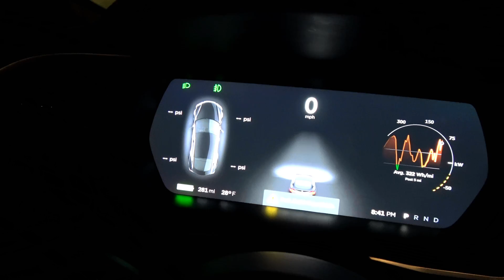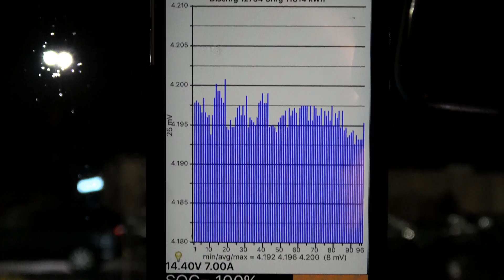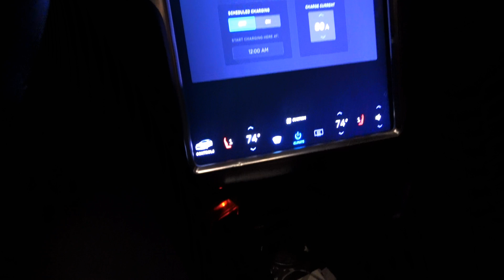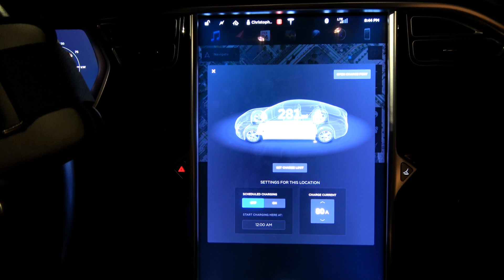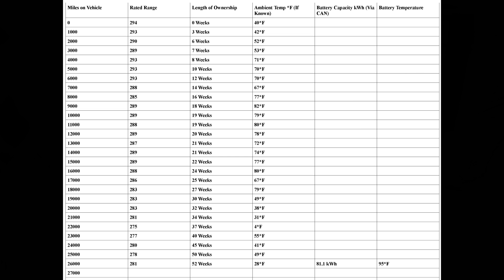Tesla Model S 90D: Rated Range Degradation 26000 Miles 52 Weeks Ownership W/Chart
Well, we hit 280. At least I'm going up now, though the temps are going DOWN. Go figure. THOUGH, I've added some new categories to the data chart! So that keeps getting better! Not sure of anyone else who is keeping track of this data, so lets keep going!